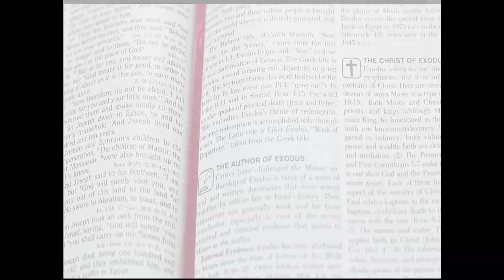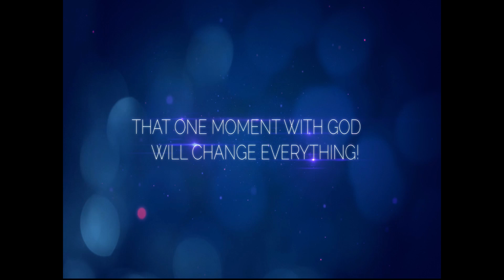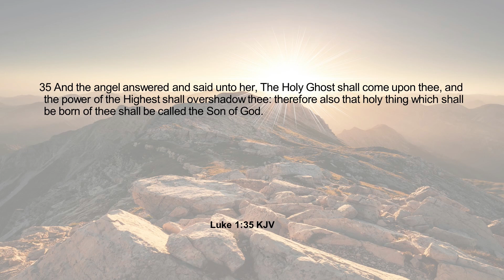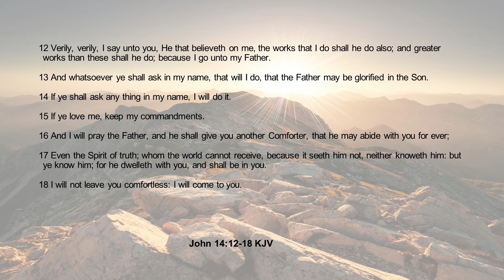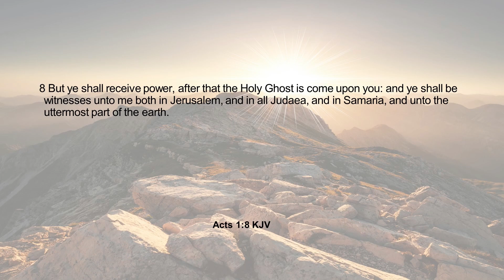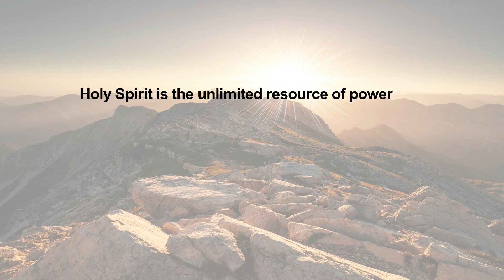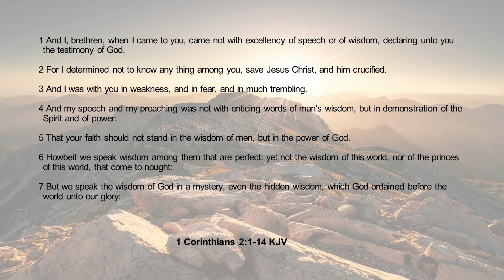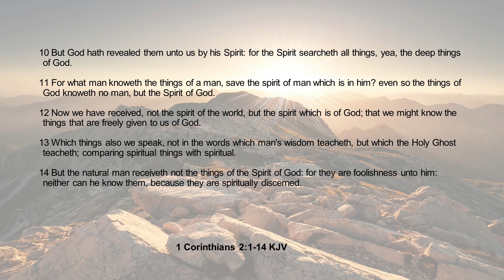A Life With God - Part 21 | Pastor Derrick Donelson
Illumination Kingdom Teachings Sunday Teaching